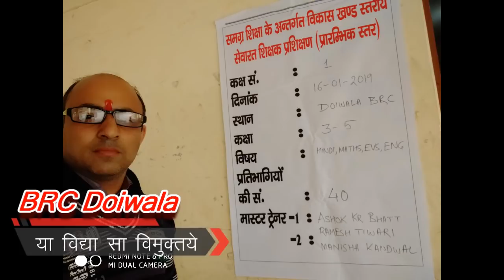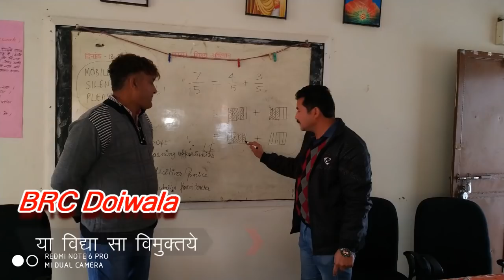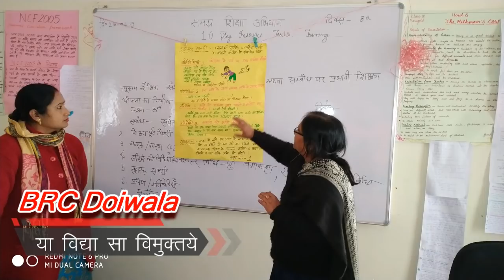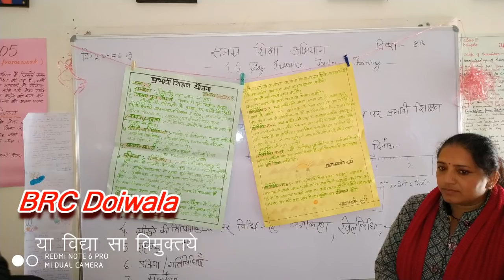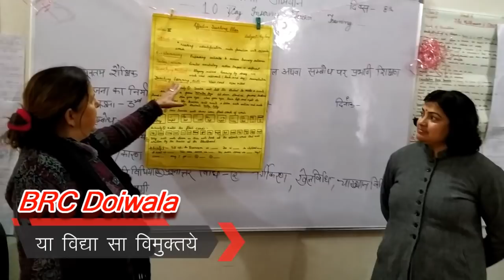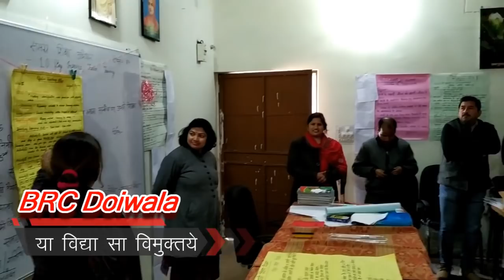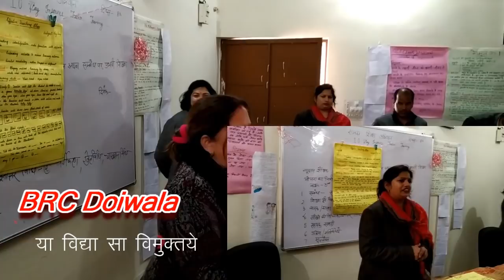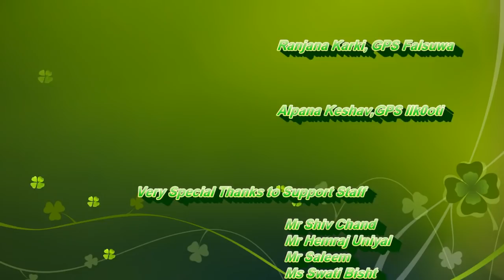BRC Doiwala Training batch 1